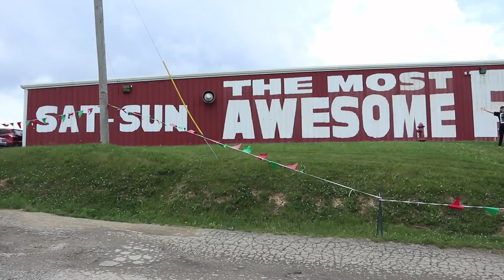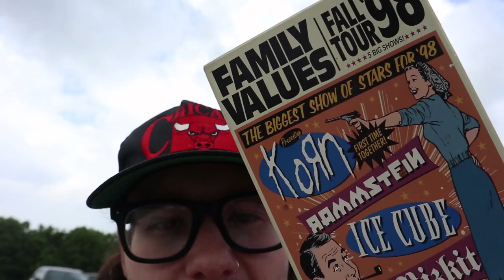THE DOUGH SHOW / VLOG #28 PART 2 / WHITE TRASH WEEKEND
PART 2 FROM MY BIRTHDAY/ WHITE TRASH WEEKEND AT KING OF THE DEATHMATCH IN INDIANA